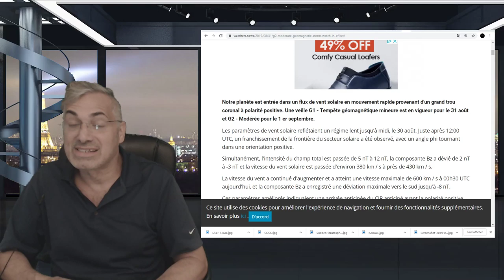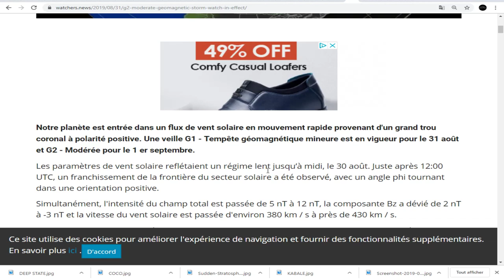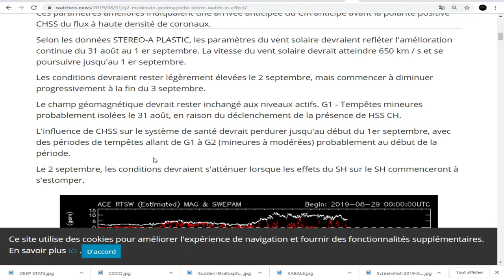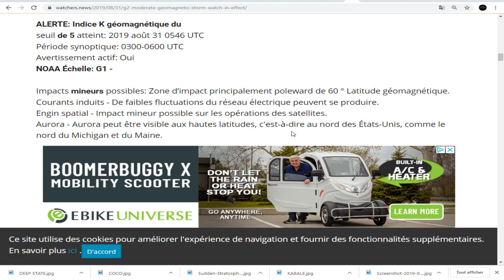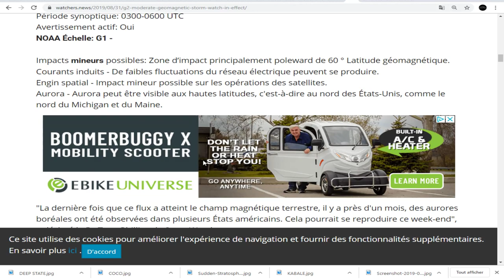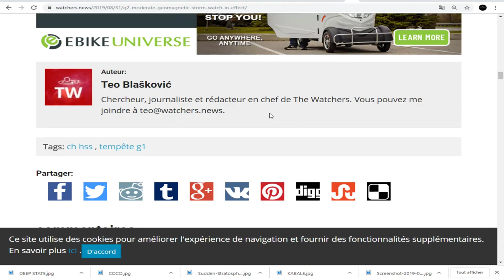DERNIÈRE HEURE, G2 - Veille de tempête géomagnétique modérée en vigueur.